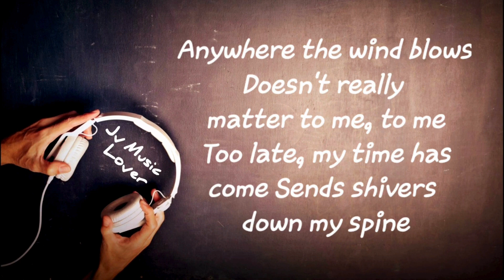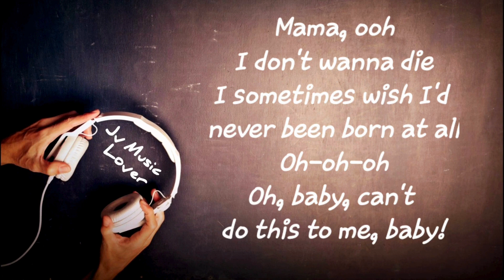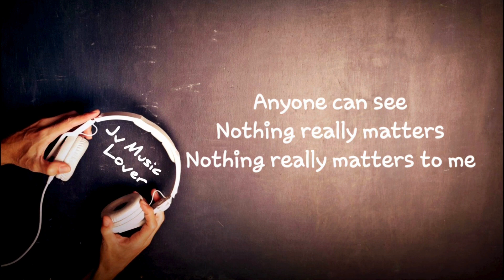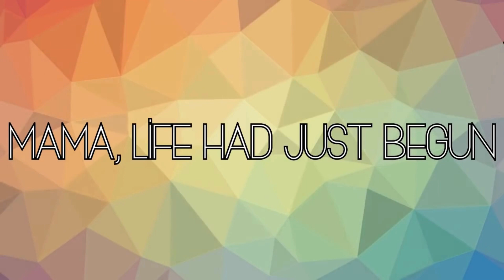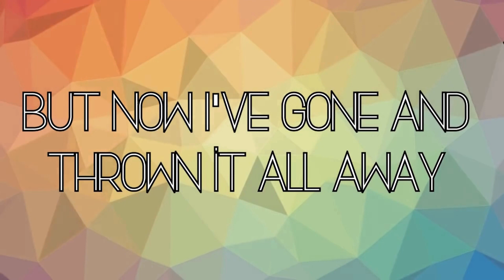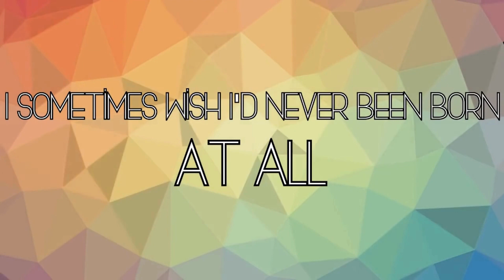Bohemian Rhapsody 4 Cover Versions Combined